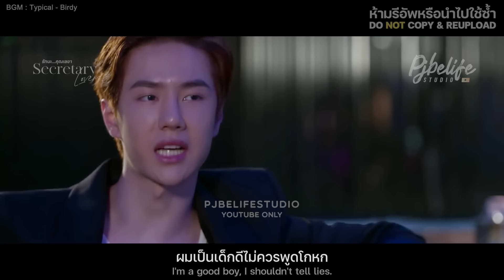[boxz-minific] Secretary Lovers ep.1 l BoZhan (fake sub/CC Subtitle)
This is fake sub(fanfic), it's all fictional.
The title of the bgm is in the top left corner of the video.
ชื่อเพลงจะแสดงอยู่มุมบนด้านซ้ายของวีดีโอ

scriptwriter : pjbelifestudio
editing by  : pjbelifestudio
starring by : wang yibo | xiao zhan | etc.-
theme: Feel-good, Comedy, Boy Love

00:00 intro
00:15 begin minific

WARNING

ชื่อ ตัวละคร สถานที่ และเหตุการณ์ต่าง ๆ เกิดจากจินตนาการของผู้เขียน/ผู้ตัดต่อวีดีโอ และถูกใช้อย่างสมมติขึ้น ความคล้ายคลึงใด ๆ กับเหตุการณ์จริง สถานที่หรือบุคคลที่มีชีวิตอยู่นั้นเป็นเรื่องบังเอิญทั้งหมด, โดยวิดีโอนี้สร้างขึ้นเพื่อความบันเทิงเท่านั้น ไม่ได้มีเจตนาทำให้กับศิลปินเสียหาย, โปรดใช้วิจารณญาณในการรับชม

Names, characters, places and Incidents either are created by the imagination of the author/editors and was used fictitiously. any resemblance to real Incidents either, the place or person who lives is entirely coincidental and this video is made for entertainment purposes only. not intended to damage the artist, VIEWER DISCRETION REQUIRED.